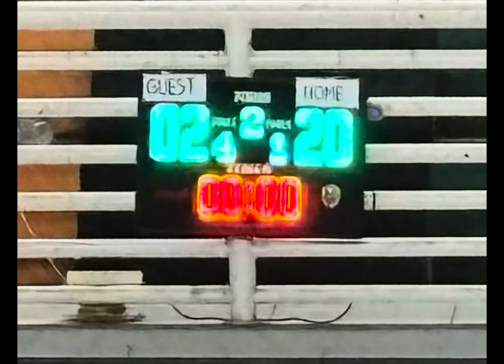Kejurprov Gresik KU15 - Mahameru vs Human Malang - Q2